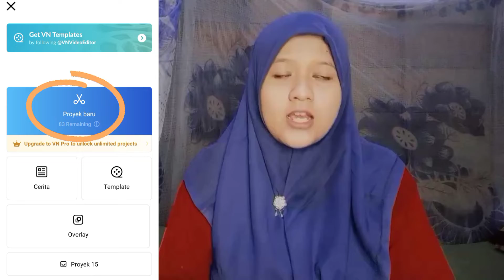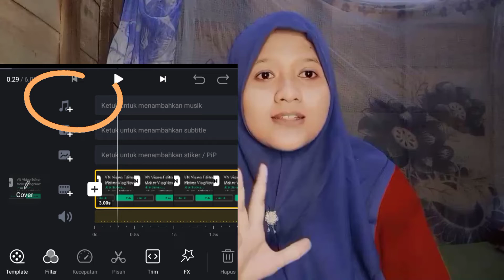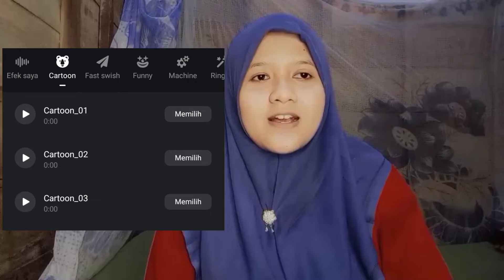APLIKASI YOUTUBER PEMULA GRATIS DIJAMIN TANPA BAYAR~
follow Ig @ nana goesman